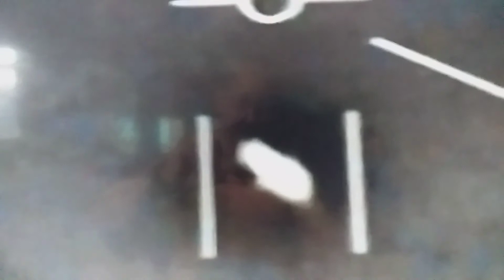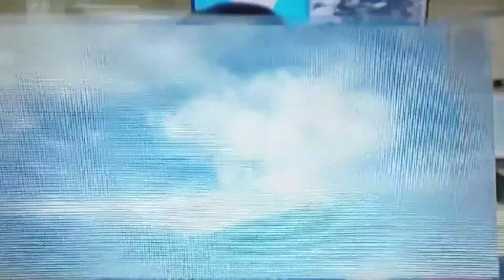Amazing Earth: Dindong Dantes discusses "Pillars of Light"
Light pillars, or columns of light beaming to the sky, are a spectacle that awes onlookers. Conditions must be just right for these stunning lights to form. Light pillars are an optical phenomenon caused when light is refracted by ice crystals.
A light pillar is an atmospheric optical phenomenon in which a vertical beam of light appears to extend above and/or below a light source. The effect is created by the reflection of light from tiny ice crystals that are suspended in the atmosphere or that comprise high-altitude clouds.

This is the second time I've recorded an episode of Amazing Earth hosted by Dingdong Dantes. I've captured only a particular segment of its latest show that features an atmospheric phenomenon that was unusually seen somewhere in a province. The experts called the phenomena the Pillars of Light. It attracted my interests so I didn't pass the opportunity to record it on video. This one's a little clear and improved compare to the first video we've made last year of Amazing Earth were Mayor Isko Moreno was interviewed by Dingdong Dantes. I hope I was able to share a little information and shed light about this issue that other people see and believe this to be somewhat a supernatural origin thus creates only superstitions surrounding this nothing but a beauty of Mother Nature. Science and Logic always prevails to deliver a profound explanation to everything, so superstitious beliefs have no room for one who genuinely seek the truth. I guarantee you guys, there's more to watch out for soon in this channel, promise... 👍😉